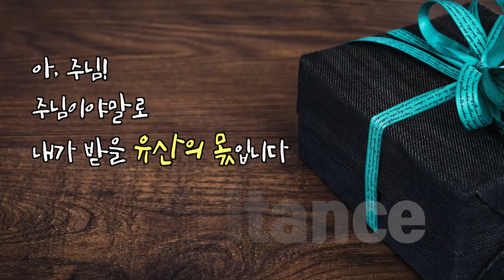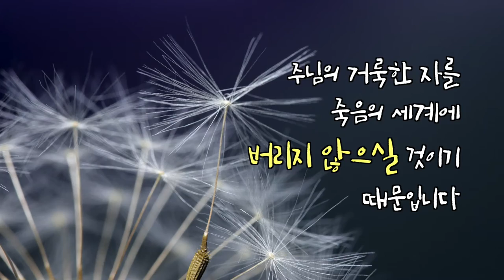[당신을 위한 말씀] 우리가 기뻐할 수 있는 11가지 이유(시편 16편)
* 오늘은 시편 16편의 말씀을 통해 우리가 기뻐할 수 있는 11가지 이유를 묵상해봤습니다. 모두가 힘들고 어려운 시기에 이 말씀을 통해 위로받고 나아갔으면 좋겠습니다.

하나님, 나를 지켜 주십시오. 내가 주님께로 피합니다.
나더러 주님에 대해 말하라면 '하나님은 나의 주님, 주님을 떠나서는 내게 행복이 없다' 하겠습니다.
땅에 사는 성도들에 관해 말하라면 '성도들은 존귀한 사람들이요, 나의 기쁨이다' 하겠습니다.
다른 신들을 섬기는 자들은 더욱더 고통을 당할 것이다. 나는 그들처럼 피로 빚은 제삿술을 그 신들에게 바치지 않겠으며, 나의 입에 그 신들의 이름도 올리지 않겠다.
아, 주님, 주님이야말로 내가 받을 유산의 몫입니다. 주님께서는 나에게 필요한 모든 복을 내려주십니다. 나의 미래는 주님이 책임지십니다.
줄로 재어서 나에게 주신 그 땅은 기름진 곳입니다. 참으로 나는, 빛나는 유산을 물려받았습니다.
주님께서 날마다 좋은 생각을 주시며, 밤마다 나의 마음에 교훈을 주시니, 내가 주님을 찬양합니다.
주님은 언제나 나와 함께 계시는 분, 그가 나의 오른쪽에 계시니, 나는 흔들리지 않는다.
주님, 참 감사합니다. 이 마음은 기쁨으로 가득 차고, 이 몸도 아무 해를 두려워하지 않는 까닭은,
주님께서 나를 보호하셔서 죽음의 세력이 나의 생명을 삼키지 못하게 하실 것이며 주님의 거룩한 자를 죽음의 세계에 버리지 않으실 것이기 때문입니다.
주님께서 몸소 생명의 길을 나에게 보여 주시니, 주님을 모시고 사는 삶에 기쁨이 넘칩니다. 주님께서 내 오른쪽에 계시니, 이 큰 즐거움이 영원토록 이어질 것입니다.